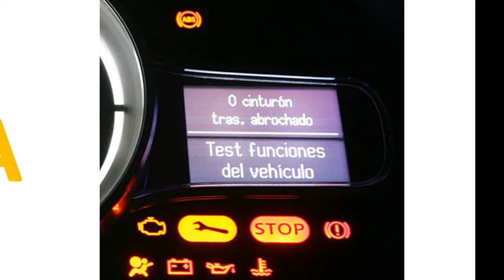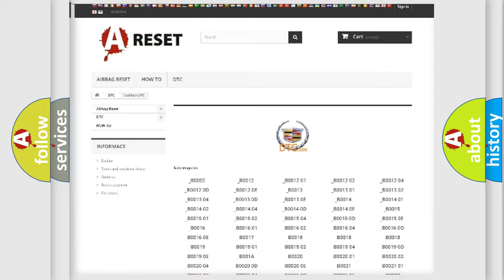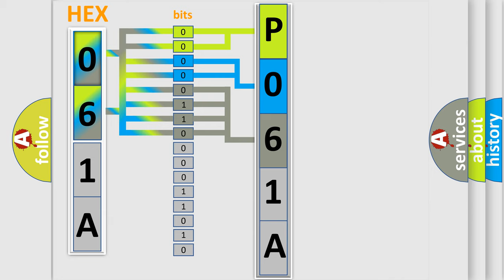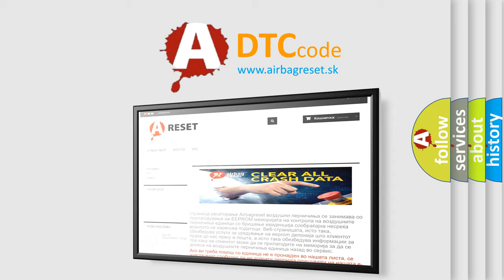DTC Cadillac P061A Short Explanation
Contents:
0:21 Basic DTC analysis according to OBD2 protocol standard.
1:48 Insight into programming
2:58 A diagnostically understandable description of the Diagnostic Trouble Code
3:05 Basic error definition

Make:
Cadillac
Code:
P061A
Definition:
Control Module Torque Performance
Description:
P061A The system voltage is 8-18 V. Regenerative braking torque is greater than 0 N·m.
Cause:
The control module has detected the internal software calculation for regenerative braking torque has an error of greater than 100 N·m.